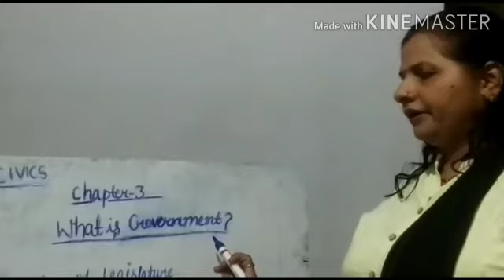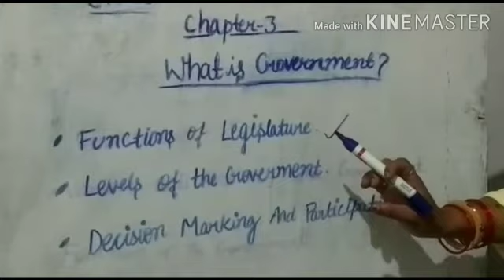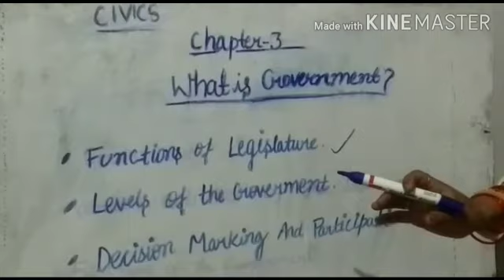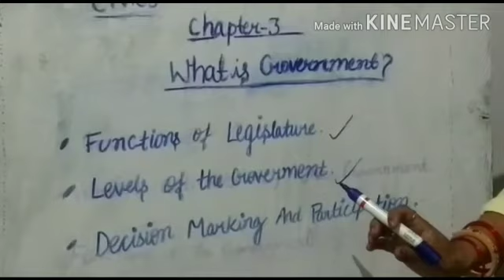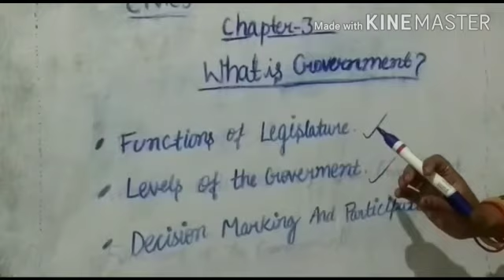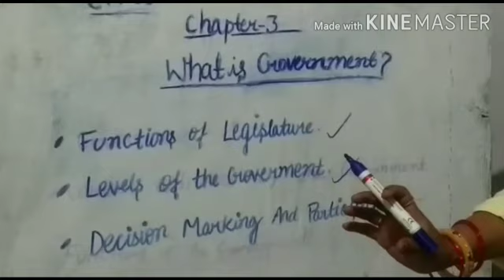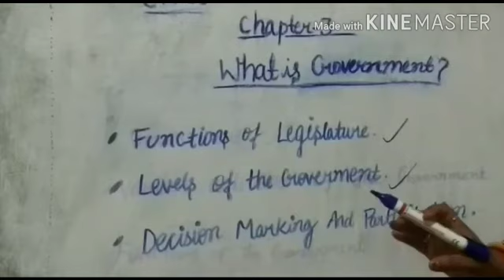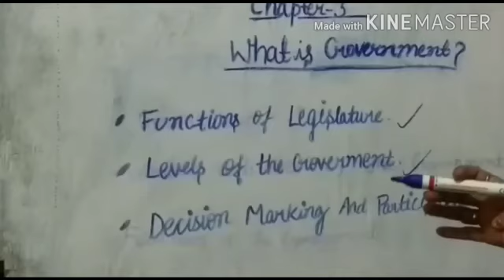Class-6, Sub- S.Sc, Civics, Chapter-3, What is government ?